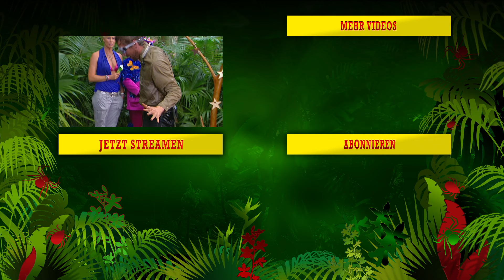Das sind die Highlights aus Staffel 5 | Die große Dschungelshow 2021